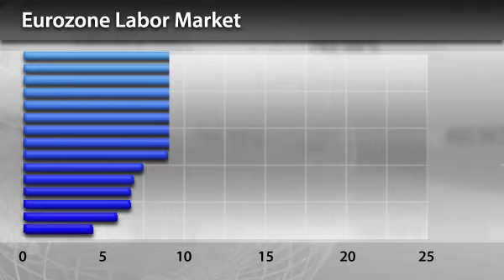InstaForex News 1 February